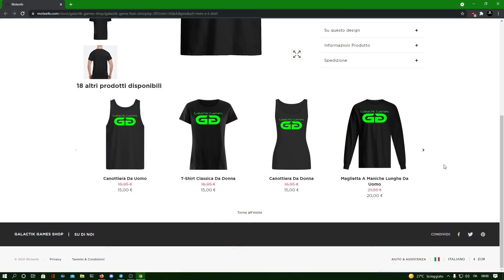eFOOTBALL 2022 - QUESTA NON É UNA DEMO, FACCIAMO CHIAREZZA !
Vedo in giro molte persone che pensano che questo efootball 2022 sia una demo, in questo video faccio un pò di chiarezza !